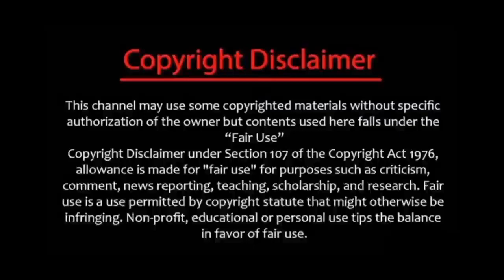Ish Blind Old Man Ko Halke Mein Mat Lena| Movie Explained Hindi| Don't breathe 2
Horror: Don't Breathe 2 Movie Explained | Don't Breathe Part 2 Explained In Hindi

🙏🏼 Namaskar Doston

About Video: in this video I will explain a Horror thriller movie, Called DON'T BREATHE 2

Release date: 13 August 2021 (USA)
Show: The Boo Crew
Director: Rodo Sayagues
Budget: 1.5 crores USD